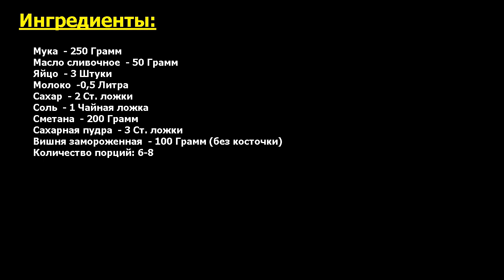Финские ленивые блины Рецепт, пошаговый, как приготовить, видеорецепт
Рецепт прекрасен и прост. Каждая хозяйка знает массу хороших рецептов приготовления блинов, но мало кто знает, как приготовить финские ленивые блины. Готовить эти пышные и ароматные блины очень легко, выпекаем в духовке.